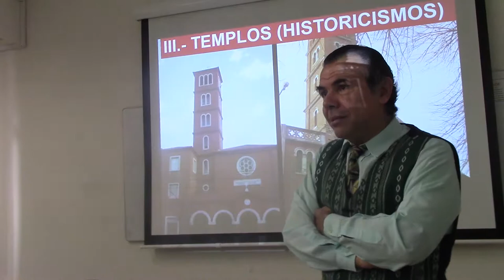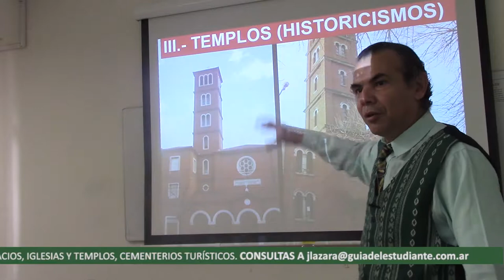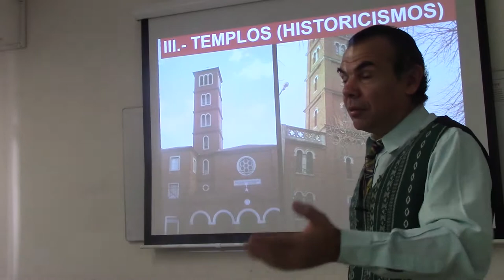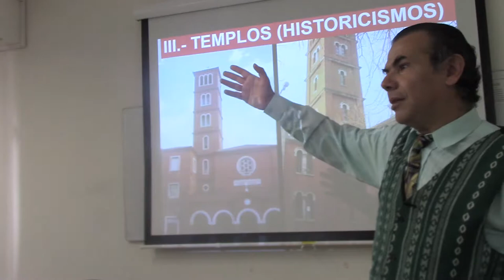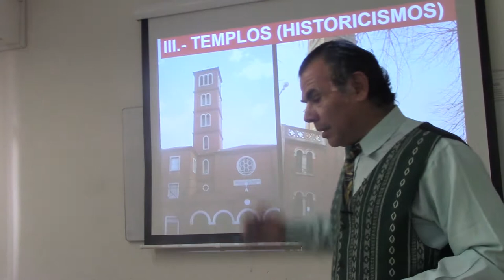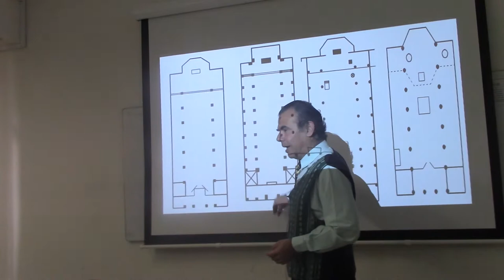04 IGLESIAS DE BUENOS AIRES POR EL DR. JUAN LÁZARA